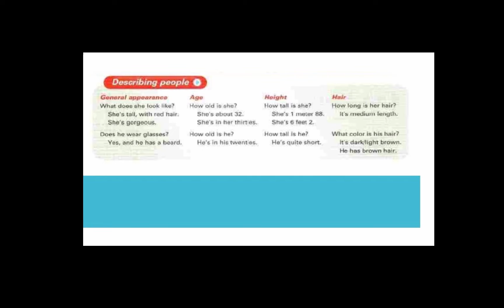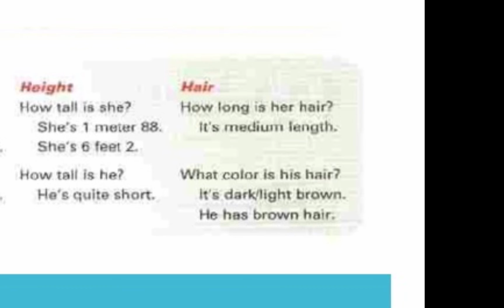Section 9 9 5 describing people